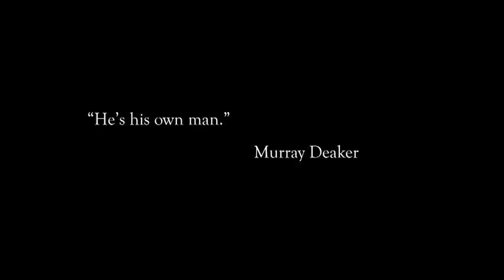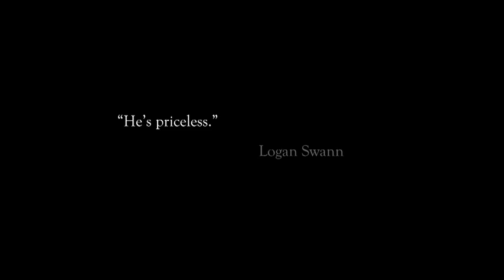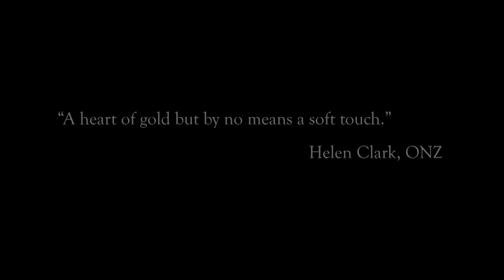The Mad Butcher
Sir Peter Charles Leitch KNZM, QSM

Edited by DPOD